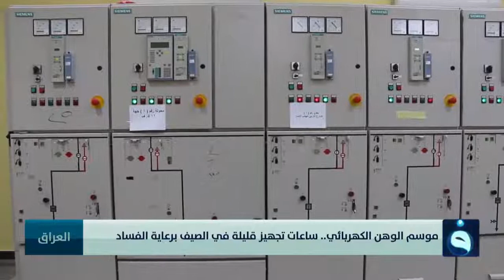موسم الوهن الكهربائي...ساعات تجهيز قليلة في الصيف برعاية الفساد | تقرير : سعد الركابي